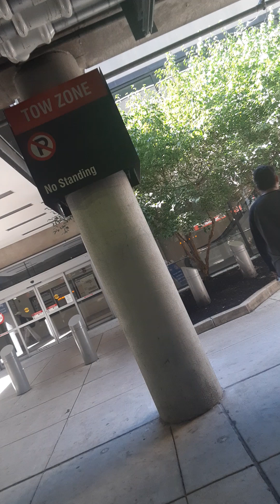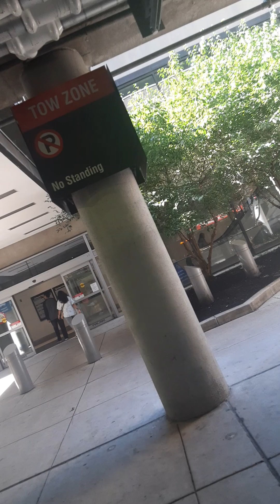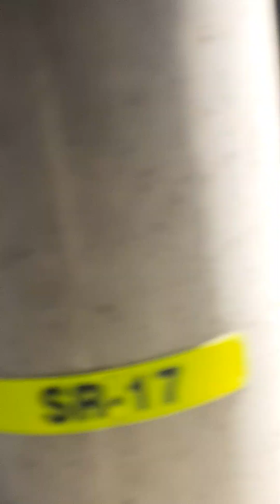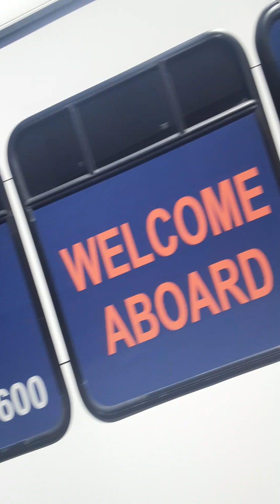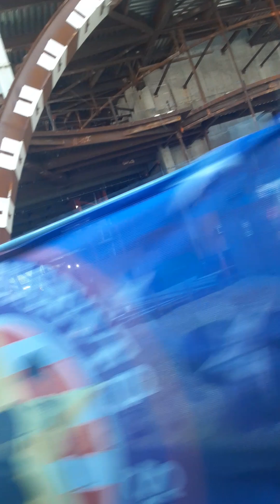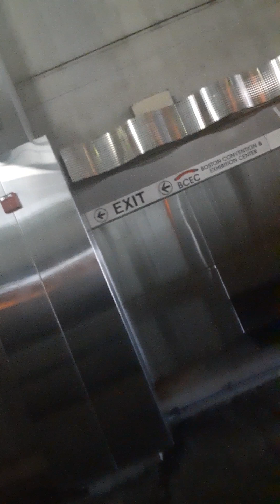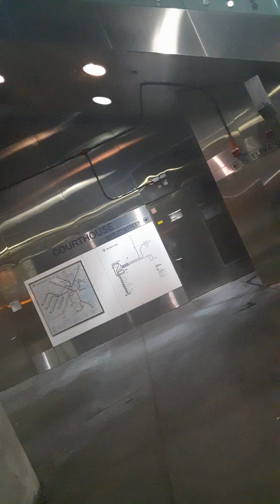MBTA Silver Line SL1 New Flyer XDEE60 Logan Airport to South Station